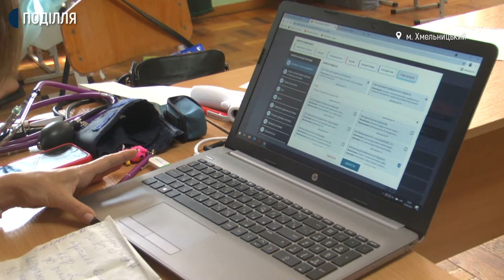На Хмельниччині щеплюють проти COVID-19 працівників органів місцевої влади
287 держслужбовців Хмельницького отримали першу дозу вакцини Pfizer у тимчасовому Центрі вакцинації від ковід-19. Сьогодні, нагадаю, розпочалась планова імунізація представників місцевої влади. Про це розповіла головна спеціалістка департаменту охорони здоров’я облдержадміністрації Світлана Лукаш. За її словами, в обласному центрі імунізацію проводили у центрі вакцинації, що у приміщені Хмельницької філії Суспільного. Загалом, від початку вакцинації в області, з лютого цього року, першу дозу вакцини отримали 1300 держслужбовців.